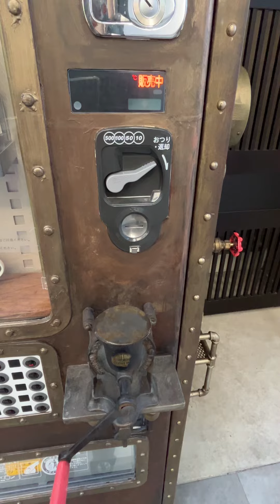謎の自動販売機発見！ 謎の自動販売機 自動販売機シリーズ 令和駄菓子屋チャンネル チャンネル登録よろしくお願いします（第910回令和駄菓子屋チャンネル）